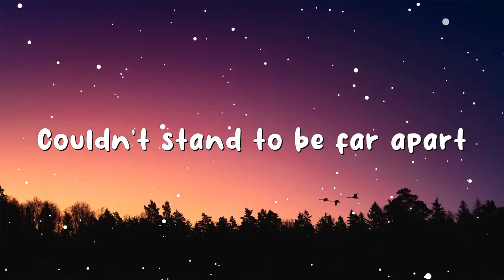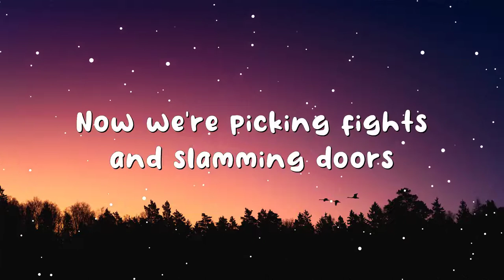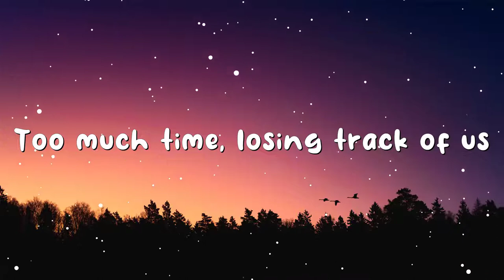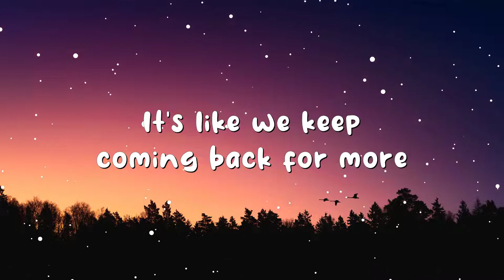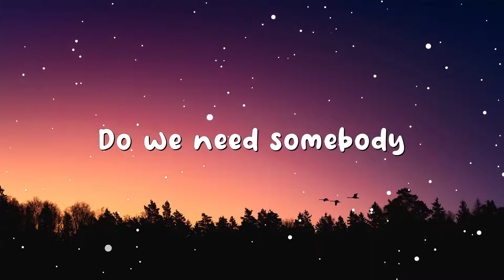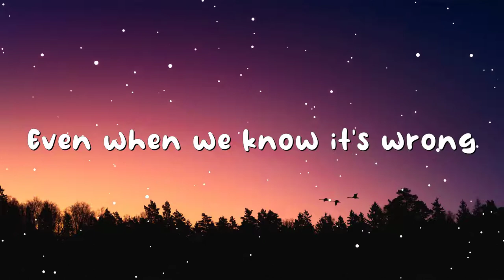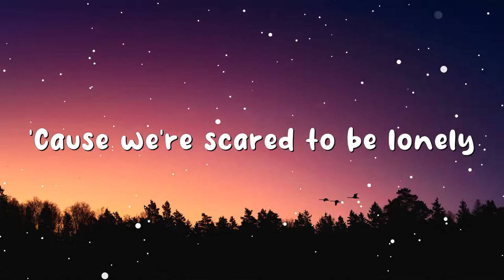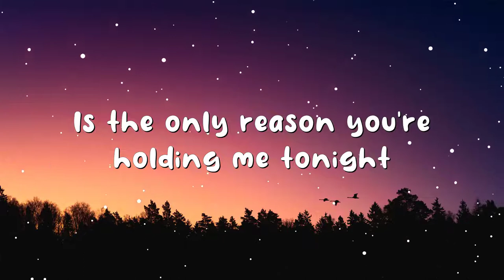Scared To Be Lonely - Martin Garrix & Dua Lipa (Lyrics)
🎤 Lyrics:
[Verse 1]

[Drop]

[Chorus]
[Drop]
Scared to be lonely, ooh, ooh, ooh

[Bridge]
Even when we know it's wrong
And somebody better for us all along

[Drop]

[Outro]
Scared to be lonely
Scared to be lonely, ooh, ooh
Eh, eh, scared to be lonely